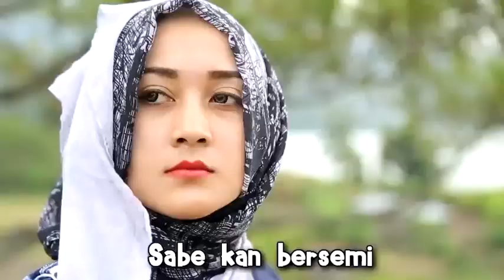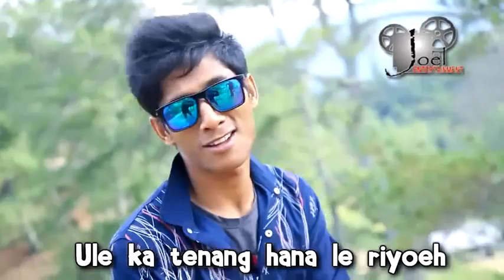bolte bolte cholte cholte ( Indonesia version)